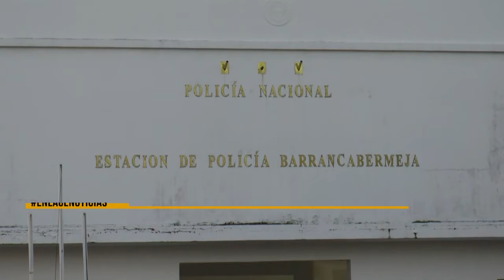Reclusos en huelga de hambre